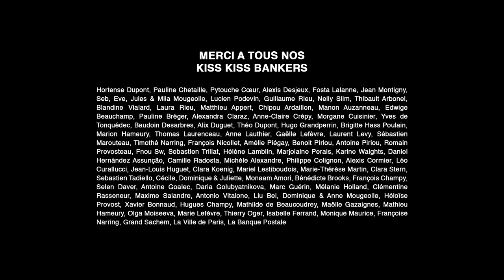Welcome To The Tripotie - Clip Officiel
Clip Welcome To The Tripotie
Groupe : Tripotes
Musiciens Studio : Max, Riton, Timo, Tonio

Réalisation : Thomas De Moura & Guillaume Chanaud
Assistant Réalisation : Valentin Lamy
Montage : Thomas De Moura
Echantillonnage : Guillaume Chanaud & Thomas e Moura

Enregistrement Studio (Welcome To The Tripotie) : Emmanuel Cadot & Jérôme Lefèbvre
Mix Son (Welcome To The Tripotie) : Jérôme Lefèbvre
Mastering : Julien GOUTTE-BROZE (Met’Assos)

Organisation : Thomas Mougeolle
Logistique & Costumes :  Charlotte Harrivelle, Olga Mougeolle, Thomas De Moura

Accueil Sémaphore : Famille Guillaume & Charles Poisson